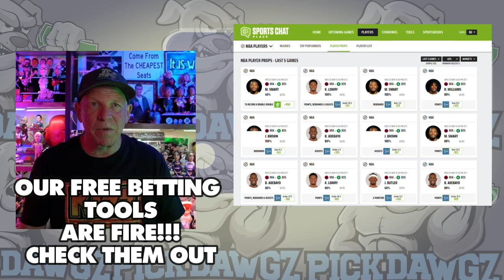Seattle Mariners vs Detroit Tigers 8/7/24 MLB Pick & Prediction | MLB Betting Tips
The Detroit Tigers face off with the Seattle Mariners in Wednesday’s MLB Baseball action. Get Mitch's Expert Pick and Prediction for this game.